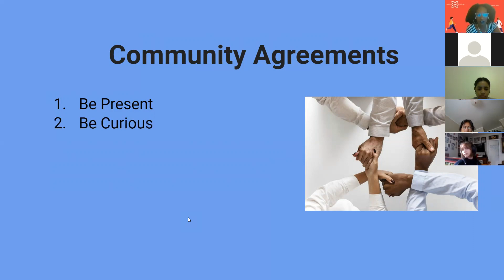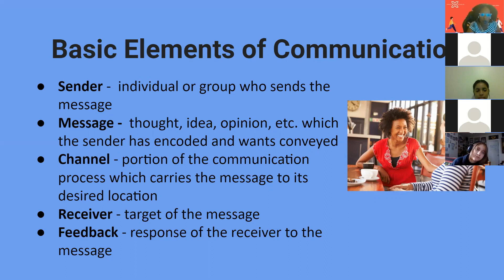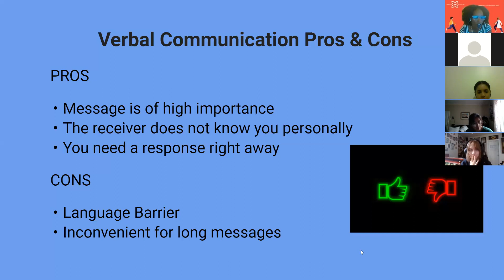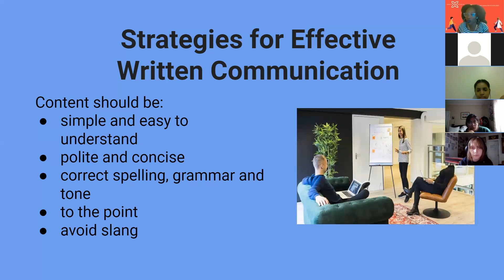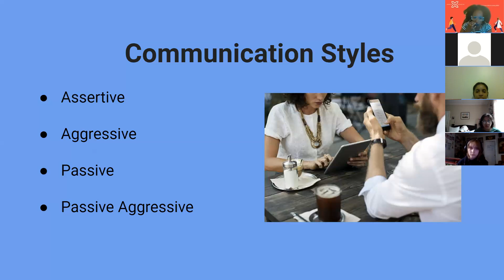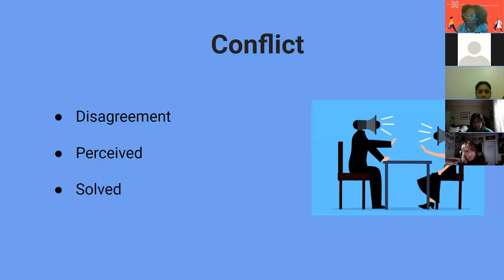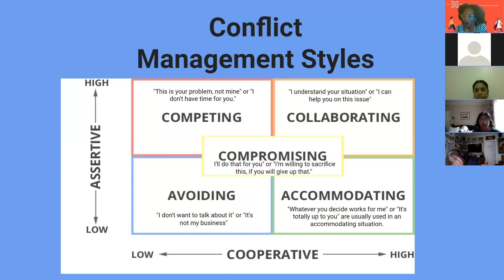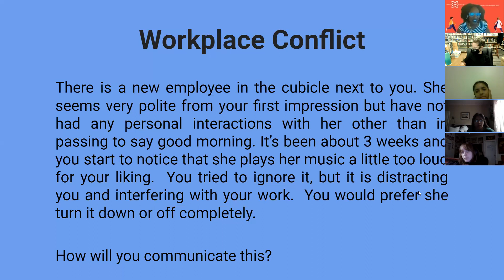Liberated Success Presents: Succeeding in the Workplace: A Workshop Series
Orignally aired: Tuesday, September 28, 2021

Join Ebony Tyler, Executive Director of Liberated Success for this week's session focusing on Communication & Workplace Culture. Participants will understand why communication skills are important for their self-advocacy, self-determination and lifelong success. Participants will also learn the do’s and don'ts of written communication.

Liberated Success, Inc.'s mission is to empower Gen Z'ers in the building of their career toolkit, with techniques to succeed in any work environment. This 5 part workshop series will cover: Communication & Workplace Culture, Workplace Technology, Teamwork & Collaboration, Maintaining a Positive Attitude, Receiving Praise, Criticism and Feedback. Participants will leave this workshop series empowered with the self-determination to succeed in their career.

Follow Liberated Success on Instagram and Twitter at @liberatedsuccess